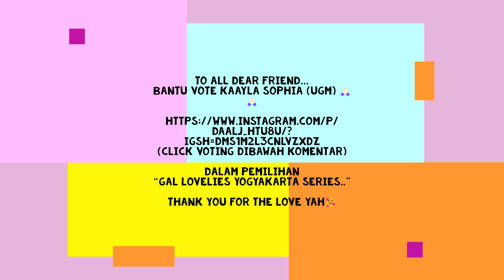Let's Vote for Kaayla Sophia UGM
To All Dear Friend…
Bantu vote Kaayla Sophia (UGM) 🙏🏻🙏🏻

(Click Voting dibawah komentar)

Dalam pemilihan
“Gal Lovelies Yogyakarta Series..”

Thank you for the love yah🥰